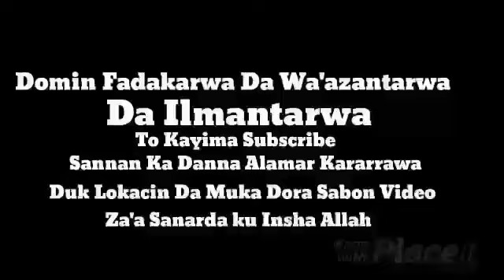Muna cikin matsala a wannan zamani rashin sanin hakkokin Yan Uwa Makusanta - Sheikh Abdur-razzak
Sheikh Abdur-razzak Yahaya Haifan Jos Hafizahullah